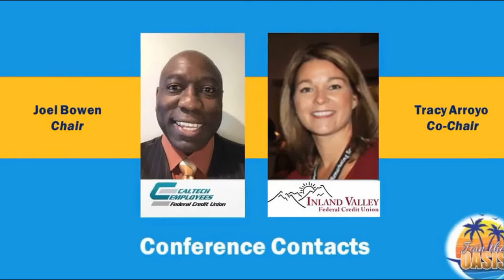2020 CCUCC Conference Promo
2020 CCUCC Conference Promo